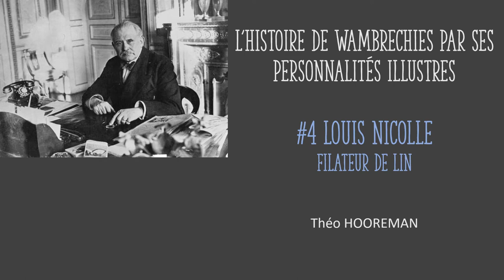Louis Nicolle - Une linière à la pointe de la modernité [PODCAST]